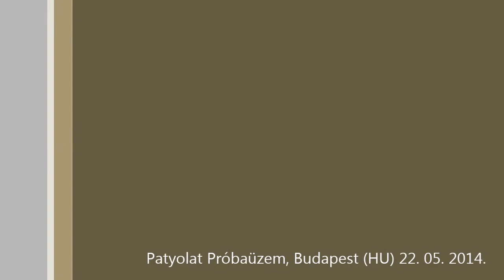Kovács Linda-Fenyvesi Márton-Dés András Experimental Trio - Little Warm Death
A Patyolat PRÓBAüzemben Budapest) felvett koncert egy felvétele, 2014 május.
Kovács Linda - vocal, bio fxs
Fenyvesi Márton - guitars, fxs
Dés András - percussions, kalimba